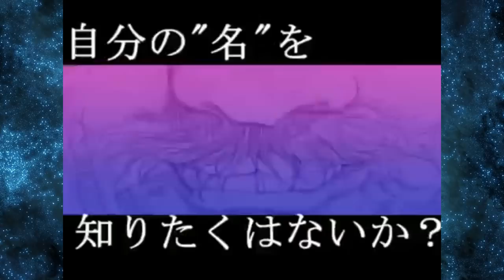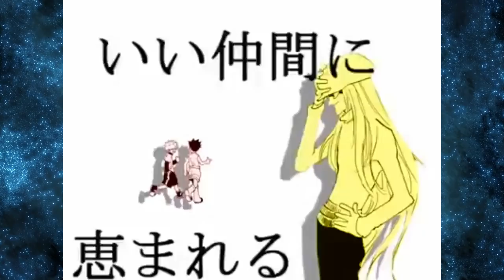A HISTÓRIA DE ISAAC NETERO - REVELADO O SEGREDO DO MAIS FORTE USUÁRIO DE NEN DE HUNTER X HUNTER